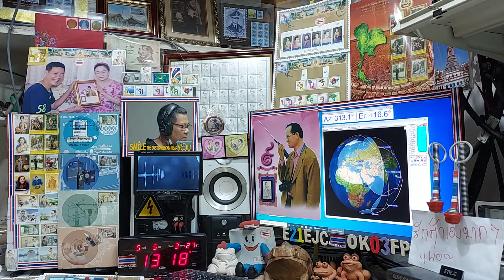UA9MRS ssb qso E21EJC on Satellite DOSAAF-85 (RS-44) 5 MAY 2021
at 13:17 - 13:18 utc,Thanks qso cu again